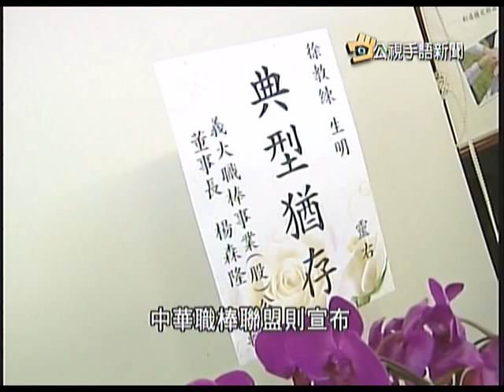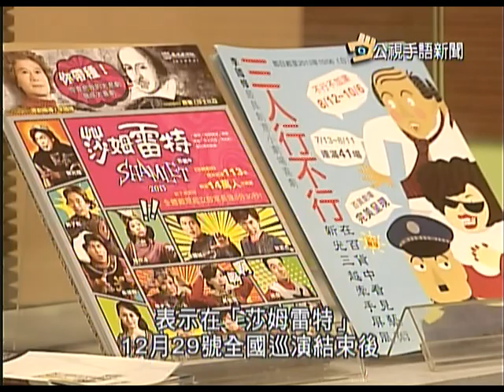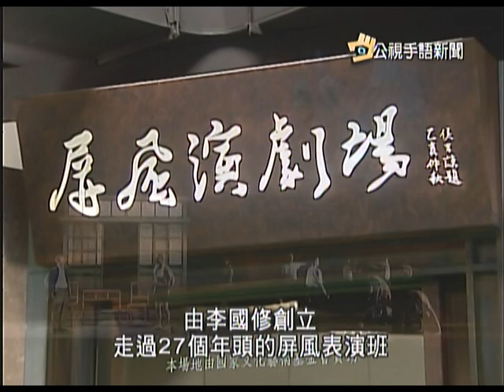20130827 公視手語新聞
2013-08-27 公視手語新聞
胖達人退費 憑發票原額+25%禮券
犀牛全員悼徐總 泰山與師母擁泣
莎姆雷特巡演後 屏風無限期暫停
直升機戰技操演 反空降滲透演訓
youtube短版，更多新聞，請上公視新聞網